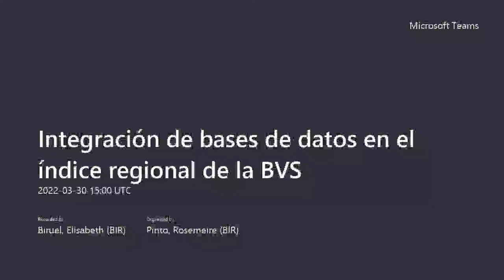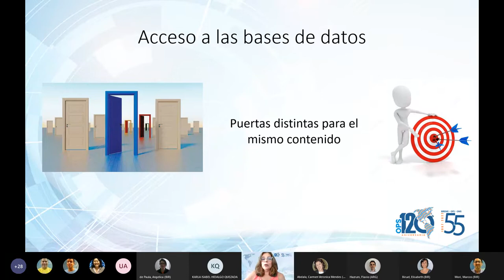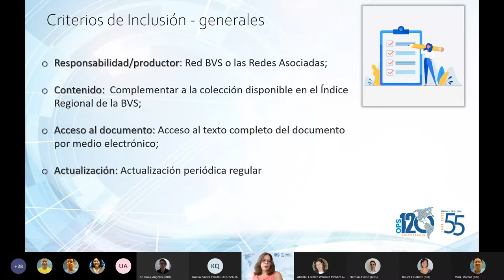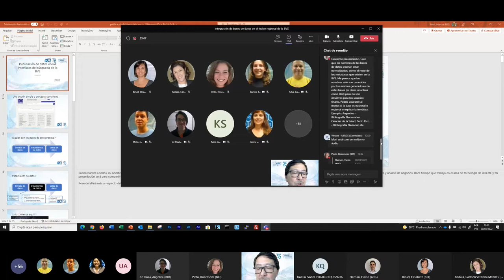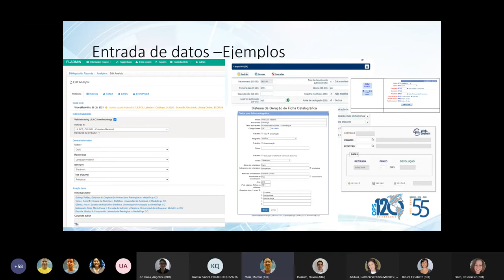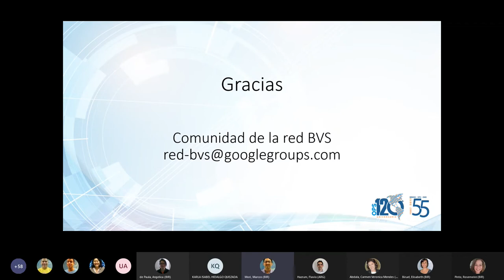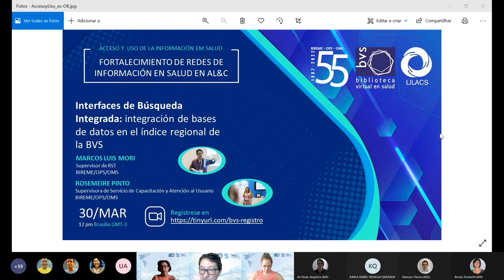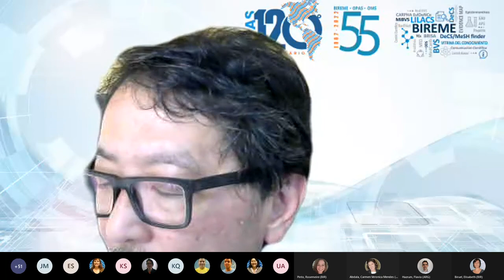Integración de bases de datos en el índice regional de la BVS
Fortalecer la red de referencistas (RefNet) y otras redes interesadas con información actual y relevante para el acceso y uso de la información en salud.
Ponentes: Rosemeire Rocha Pinto y Marcos Mori
Supervisores de la BIREME/OPS/OMS